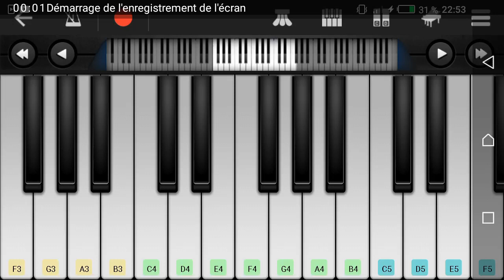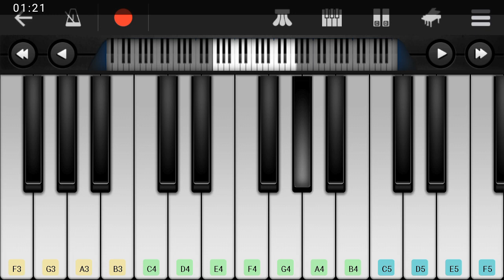العربي إمغران _يان أريتحبو 100_على الهاتف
امراكشي
الحسين أمراكشي
أغاني الحسين أمراكشي
اغاني الفنان الحسين أمراكشي اقديم
جديد الحسين أمراكشي
الحسين أمراكشي 2019
الحسين أمراكشي الحب
الحسين أمراكشي تايري
الحسينمراكشي تكوضي
الحسين امراكشي فرنسا
الحسين أمراكشي 1999
الحسين أمراكشي 2000
الحسين أمراكي 2001
الحسين أمراكشي 2
الحسين أمراكشي 2003
الحسين أمراكشي 2004
الحسين امراكشي 2005
الحسين امراي تافاسكا 2005
الحسين امراكشي رمضان 2005
الحسين أمراكشي عيد الأضحى المبارك
امراكشي 2006
الحسين أمراكشي 2007
الحسين أمراكشي 2008
الحسين أمراي 2009
الحسين أمراكشي صيف 2009
الحسين أمراكشي تافاسكا 2009
أمراكشي عيد 2009
امراكشي 200
امراكشي صيف 2010
امراكشي تافاسكا 2010
امراكشي عيد المولد النبوي الشريف 2010
امراكشي 2011
أغاني سوسيةمراكشي 2012
الحسين المراكشي 2013
امراكشي 2014
امراكشي 2015
الحسين أمركشي ألبوم 2016
امراكشي 2016 ايت الخاريج
امراكشي 2017
امراكشي 2018
الحسين أمراكشي مع لحبيب بوطاكسي
الحسين امراكشي مع اخيه
الحسين أمراكشي مع براهيم أسلي
الحسين أمراكشي مع محمد انضام
الحسين أمراكشي مع لحسن بلمودن
الحسين امراكشي مع محمد امراكشي
الحسين امراكشي مع عزيز امحضار
الحسين امراكشي مع عبد المجيد
الحسين أمراكشي تافاسكا مع بلمودن
الحسين امراكشي مع الهندية
الحسين امراكشي وزوجته
تنضامت الحسين امراكشي
أغاني تودرت الحسين امراكشي
الحسين امراكشي يغني للملك
الحسين امراكشي بوتايري
الحسين امراكشي اقديم
براهيم اسلي
سعيد اوتاجاجت
الحسين الطاووس
فاطمة تاشتوكت
رقية الدمسيرية
كريم لجواد
العربي إمغران
محمد ابعمران
اوتحناوت
ارسموك
الرايسة كيلي
مجموعة اوسان نتمغرا
مجموعة الوافي
سعاد توناروز
حسن ايسار
براهيم ايسار
عمر وبهيجة
حميد امناي
جميع أغاني تشلحيت
اغاني الفنان الحسين أمراكشي
أغاني سوسية للصور العائلية
اغاني الحزن
أغاني الأمس واليوم
أغاني تشلحيت
الحسين أمراكشي 2020
جميع أغاني الفنان المبدع الحسين أمراكشي
يوتيوب الحسين أمراكشي
فايسبوك الحسين أمراكشي
تودرت الحسين أمراكشي
واتساب الحسين أمراكشي
قصة الحسين امراكشي
الحسين امراكشي يغني عن الحسنية
أغاني الحسين أمراكشي التي لم يسمعها جيل الفايسبوكمغران جديد 2020
أمراكشي جديدسعيد أوتاجاجت
فاطمة تاباعمرانت
فاطمة تاباعمرانت 2000
تودرت الحسين أمراكشي
كتاب الحسين أمراكشي
حياة الحسين أمراكشي
موت الحسين أمراكشي كذبة
تاكروبيت 2019
تاكروبيت تشلحيت
أحسن أغنية جديدة
أحسن أغاني أمراكشي
أحسن أغاني الفنان المبدع الحسين أمراكشي
أمراكشي هلال رمضان
أمراكشي هلال فيزيون
أمراكشي جديد عيد الأضحى 2000
أغاني تودرت
أغاني سوسية
كريم لجواد
كريم لجواد 2019
كريم لجواد 2013
كريم لجواد
إمغران أمضرا
إمغران الحباد إكا فشكل
إمغران الزين إكان الحر
يوتيوب اون لاين فيديو
يوتيوب الحسين أمراكشي
يوتيوب أغاني
أغنية الحسين الطاووس
الحسين العسري أمراكشي
مجموعة إنوزار ن دمنات
مجموعة تيفاويين نسوس
مجموعة الحسين العسري
أغنية الباز وأمراكشي
أغنية لحبيب بوطاكسي و الحسين أمراكشي
بوطاكسي لحبيب
أغاني عالمية سوسية
أمراكشي أورد يسوكيغ أساولغ
أمراكشي والموساميحا
أمراكشي المنتخب المغربي
أمراكشي أقديم
أمراكشي أكيرحم ربي أكما حنا
أمراكشي العز الرضا
أمراكشي أيت الخاريج
أمراكشي تامولاي